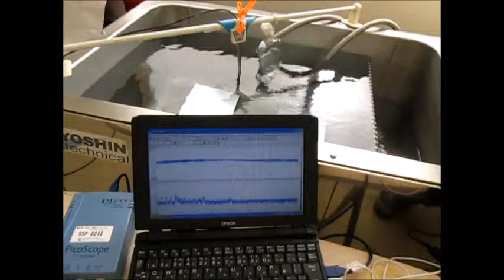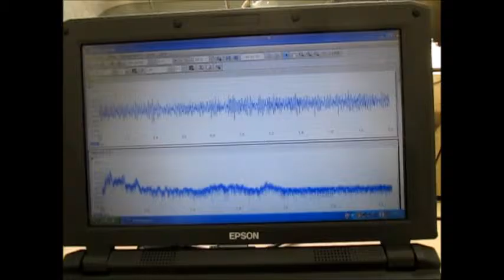超音波洗浄‹基礎実験› Ultrasonic cleaning 「basic experiment」